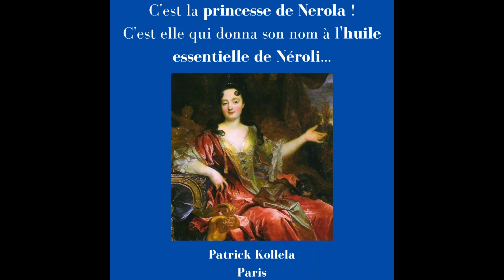Anne-Marie Orsini, princesse de Nerola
Voici la Française Anne-Marie Orsini, princesse de Nerola, qui fut connaître l'essence de la fleur d'oranger, le néroli, au monde de la mode.